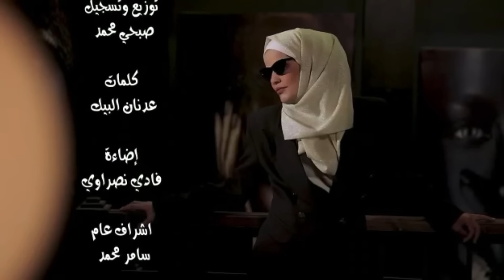عليا الحسن - كافي وجع - مع صبحي محمد | Alia Al Hassan - Kafi wajae - Ft. Sobhi Mohammad 2022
عليا الحسن ( كافي وجع )
من الحان المبدع و صاحب اجمل الالحان الملحن والفنان التركي ( سلامي شاهين - Selami şahin )
توزيع وتسجيل : صبحي محمد
كلمات : عدنان البيك
يرجا الأشتراك بالقناة وتفعيل زر الجرس لكي يصلكم كل ما هوا جديد..

حساباتي الرسمية على مواقع التواصل الأجتماعية ..